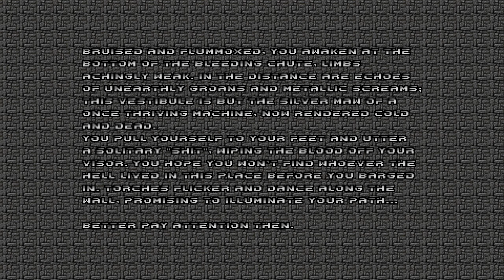Lets try PANDEMONIA 2.0! | Doom 2 NOVA: The Birth maps 14-15 | This Rocket Launcher Kicks ASS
! DOWNLOADS + MORE BELOW !

Sometimes I post previews of upcoming videos, but keep in mind this is my personal twitter where I comment on lots of shit, usually about gaming, and am quite opinionated :D

(This is Dust's official discord server)